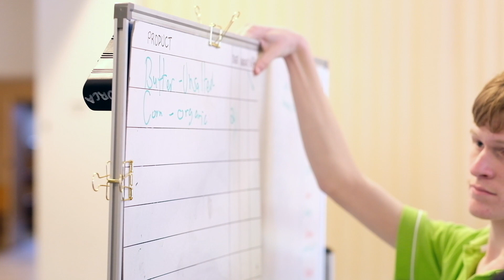The ORCA Project - why we started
Based in Brisbane, the ORCA project is about creating opportunities for young school leavers living with a disability. We focus on creating places where people want to work, rather than telling them where they  have to work.